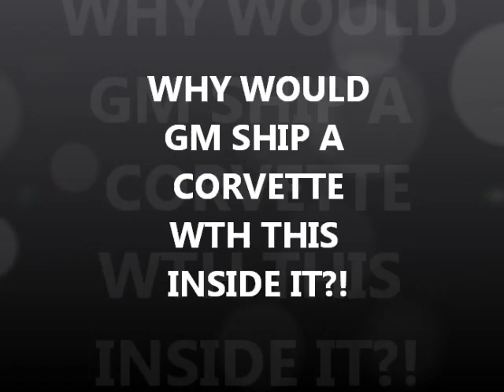STINGRAY ARRIVES WITH SOMETHING IN IT COUGHLIN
STINGRAY CORVETTE ARRIVES WITH SOMETHING IN IT COUGHLIN